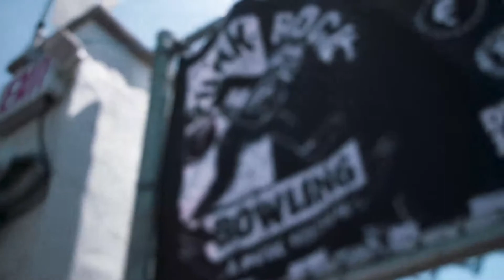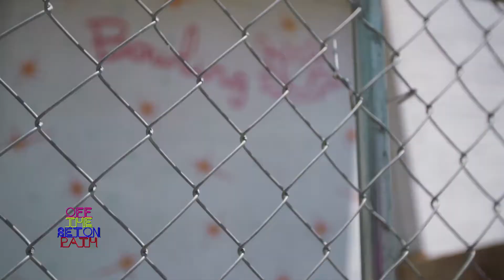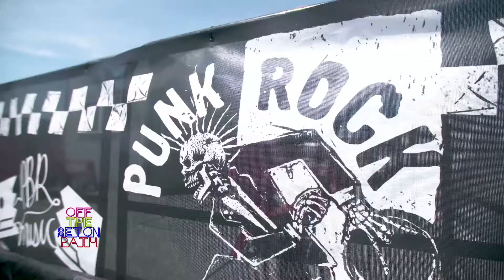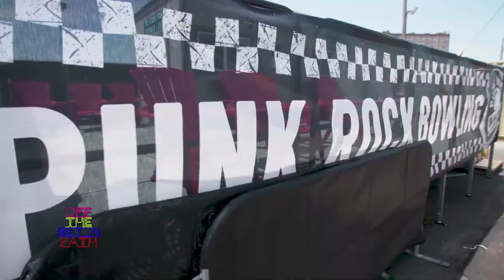OFF THE SETON PATH: Part 2 - Asbury Park Punk Rock Bowling | The Dan Patrick Show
Seton's trip to the Punk Rock Bowling festival in Asbury Park, New Jersey continues where there are both Punks and Bowling. (Part 2 of 2)